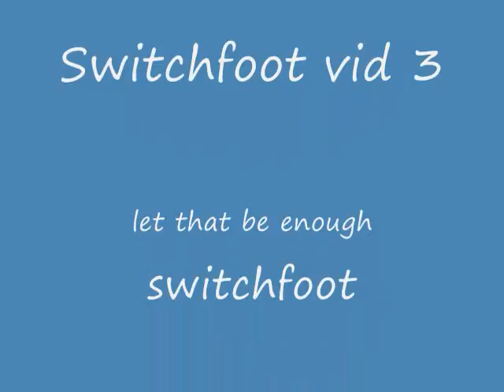Switchfoot Vid 3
nick mv